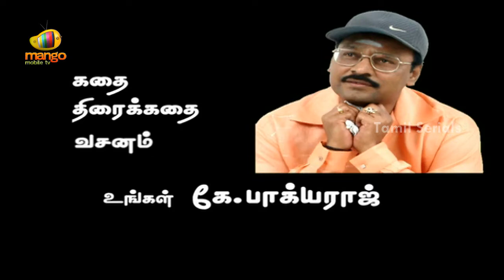Vilakku Vacha Nerathula - Episode 145